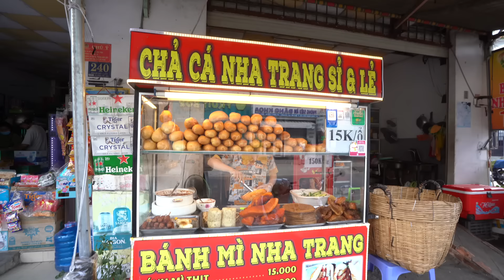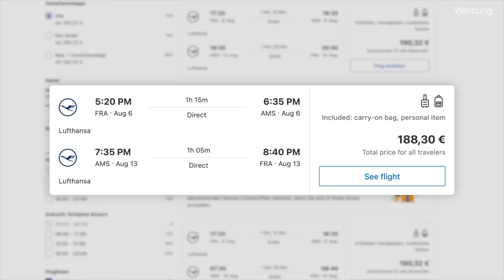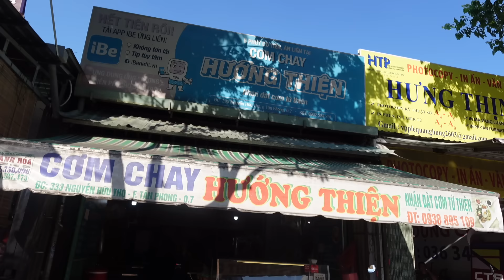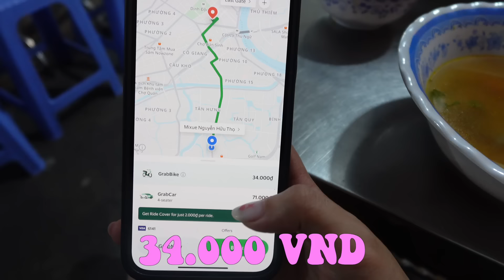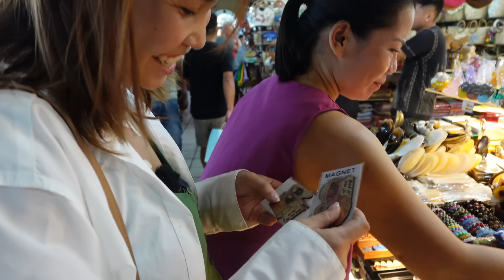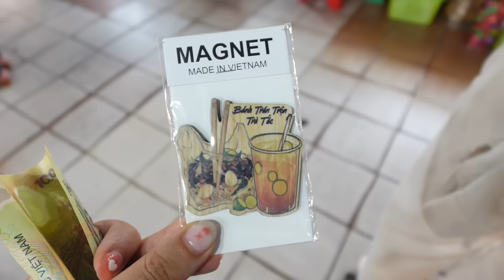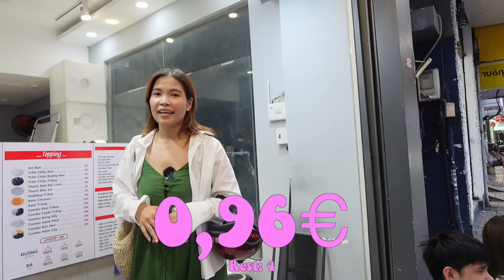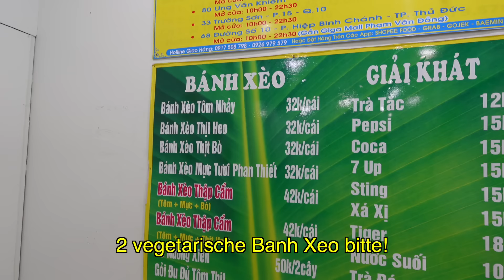mit 10€ im günstigsten Land der Welt (so viel Essen)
1 Tag in Vietnam, dem Land mit der 2 billigsten Währung der Welt!

xx Hazel

Wer bis hier liest, schreibt in die Kommentare: *RichHazel*